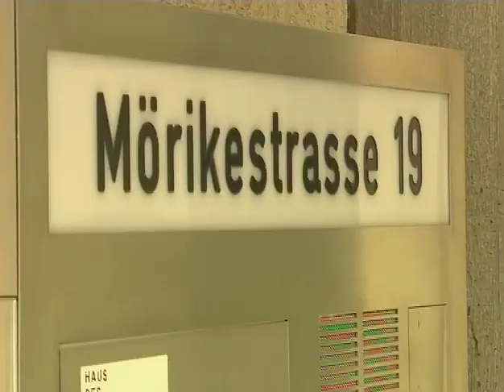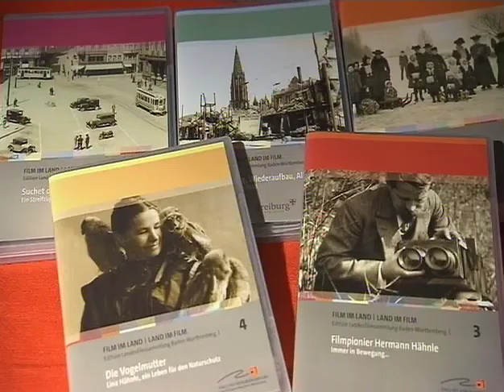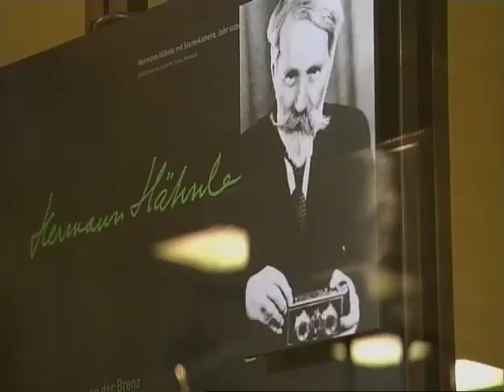20 Jahre HAUS DES DOKUMENTARFILMS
Zwanzig Jahre sind vergangen, seit im Jahre 1991 in der Villa Berg in Stuttgart das HAUS DES DOKUMENTARFILMS - Europäisches Medienforum Stuttgart e.V. gegründet wurde. Dieser Geburtstag gibt uns Grund zum Rückblick und zu einem Blick nach vorne.